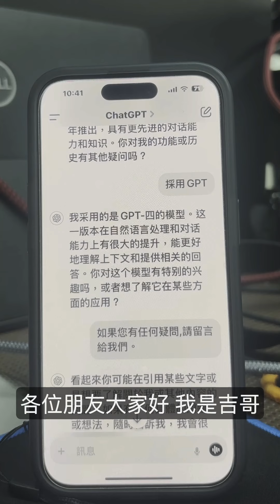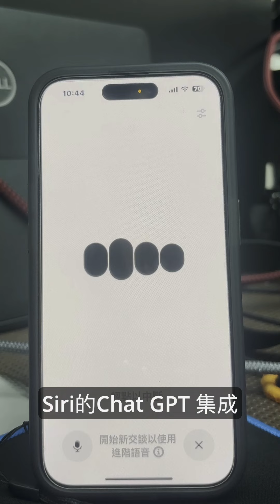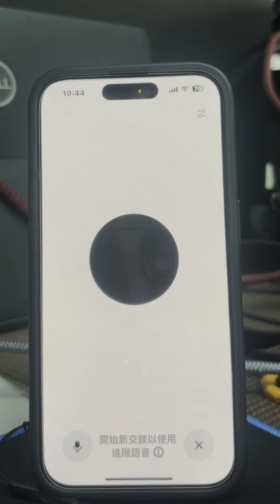Ai來了！ IOS 18.2的AI功能太強了吧